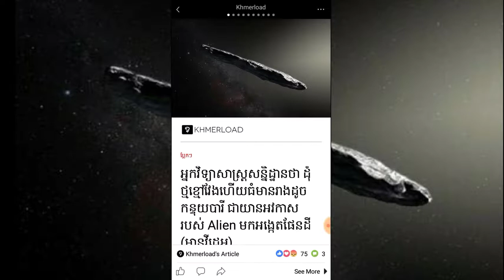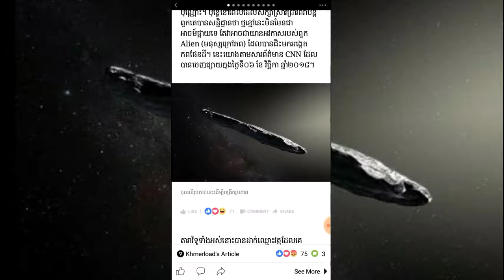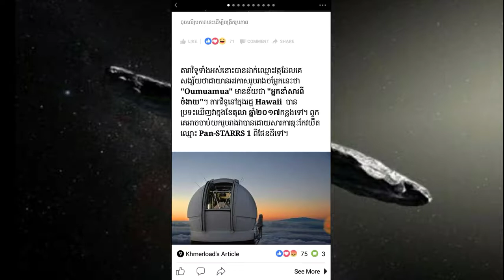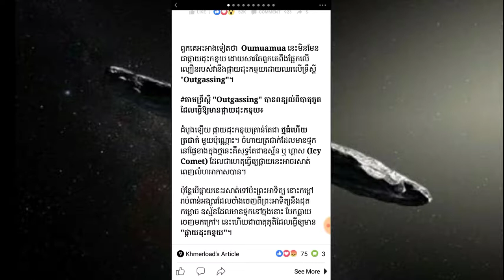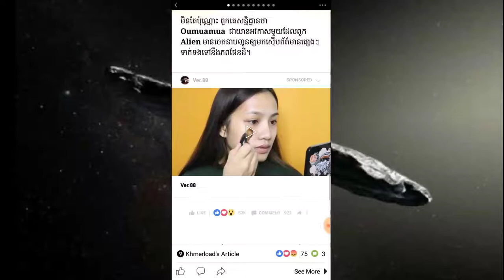អ្នកវិទ្យាសាស្ត្រសន្និដ្ឋានថា ដុំថ្មខ្មៅវែងហើយធំមានរាងដូចកន្ទុយបារី ជាយានអវកាសរបស់ Alien មកអង្កេត...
អ្នកវិទ្យាសាស្ត្រសន្និដ្ឋានថា ដុំថ្មខ្មៅវែងហើយធំមានរាងដូចកន្ទុយបារី ជាយានអវកាសរបស់ Alien មកអង្កេតផែនដី